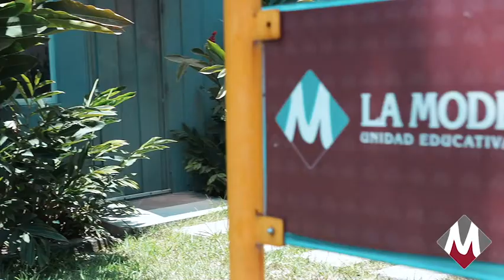Testimonios de Estudiantes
Queremos que tus hijos vivan una experiencia memorable.

¡Inscríbelos en La Moderna! Estamos listos para el nuevo año escolar.